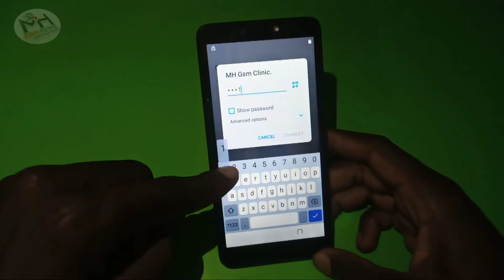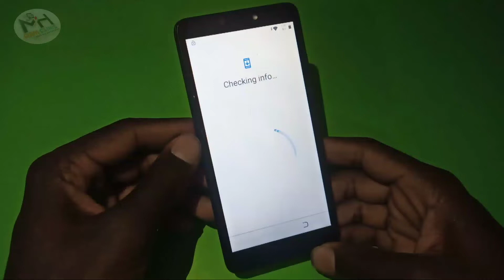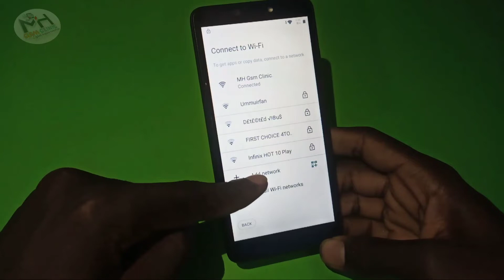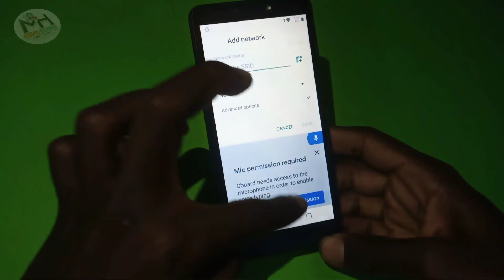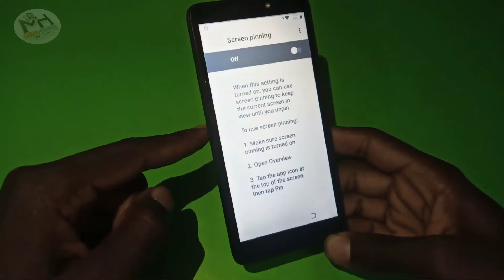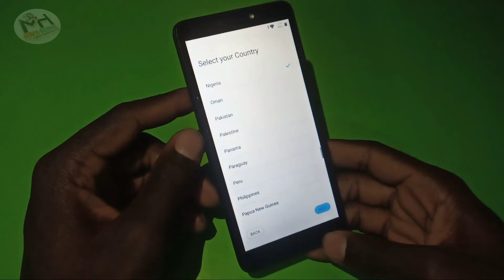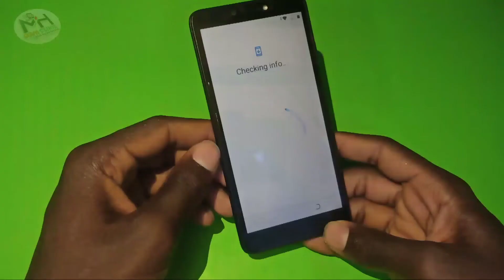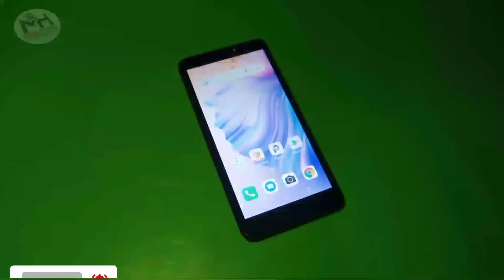Tecno Pop 2F B1G FRP Google-Acct Bypass Final Method Dec.2021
In this video I will show you how to Bypass Google Account FRP on Tecno B1G POP 2F without Using Computer Dec.2021